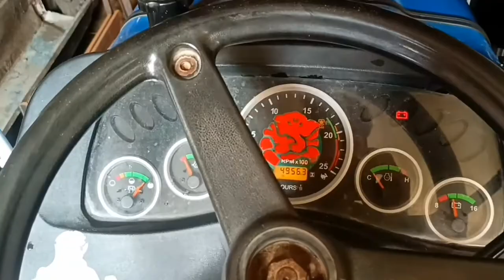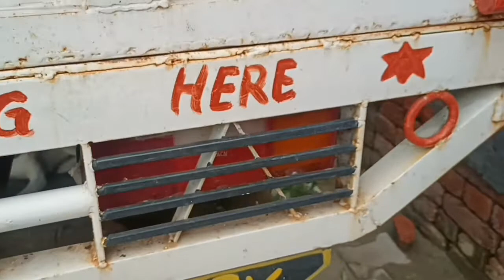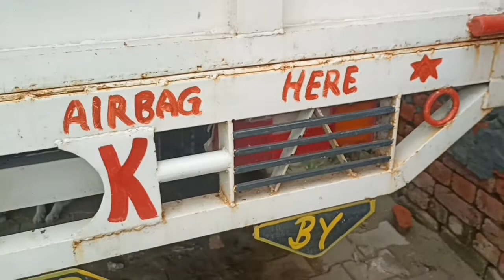कंपनियां ट्रैक्टर में इसे क्यों लगाती है 7 pin tractor trailer plug